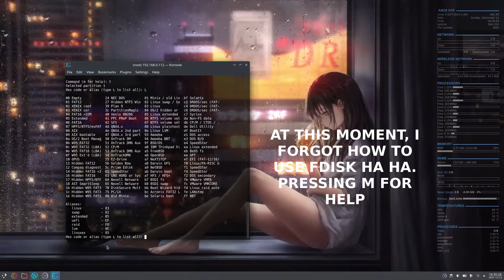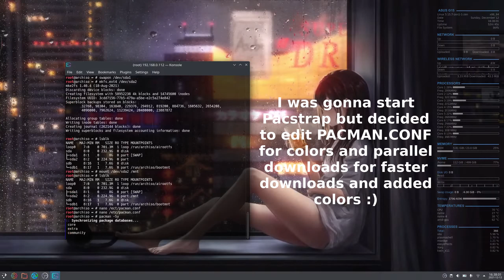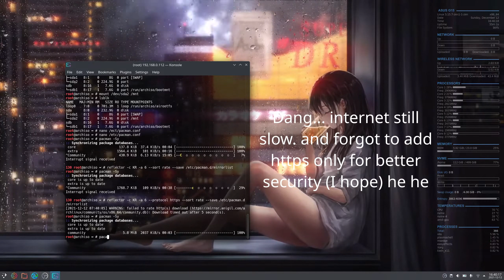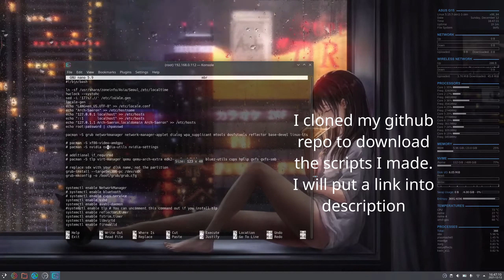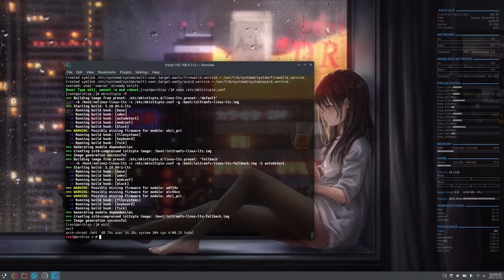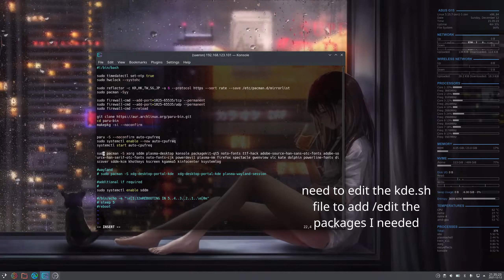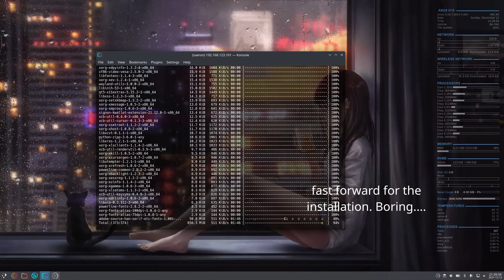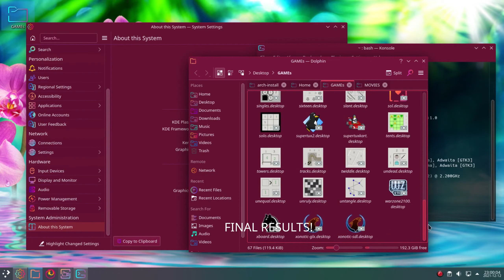Upgrading SSD on 8 yrs laptop for my 5 yrs daughter plus reinstalling LINUX (Arch) + KDE-Plasma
Found my old SSD which was for my main drive from my previous build. Previously, I revived my almost 8 yrs laptop and gave to my daughter in order to keep her away from using my desktop. (Well you know kids always keep clicking and clicking, always mess up everything ha ha)

At first she didn’t like it because it was a black laptop. So I purchased a PINK wallpaper and cover the laptop with it. Placed it in a box and pretend that it was newly purchase ha ha

And yes I put Linux on it. I decided Arch Linux because I want her to slowly learn linux. Since my main systems are Arch, and I already got used to arch.

She don’t have much complain at first. But as few days passes by, she complain that it was too long to boot, loading of apps are l Found my old SSD which was for my main drive from my previous build. Previously, I revived my almost 8 yrs laptop and gave to my daughter in order to keep her away from using my desktop. (Well you know kids always keep clicking and clicking, always mess up everything ha ha)

And holy molly, boot time takes almost 3 mins. And kinda felt sluggish. Checked everything and Dang, she didn’t mess up anything apart from of course icons everywhere, kde panels every ha ha. BUT, system is intact. She didn’t install any other stuff, it was just horribly slow.

I remember that I have an extra SSD because I now use m.2 nvme’s on my main systems. So I started digging and I am so happy that I found out.

I created a scripts and uploaded on github so I don’t have to go through all the steps for installing Arch.

you can use it but please change it however you want.

Anyway, after the upgrade, I must say it is really snappy.